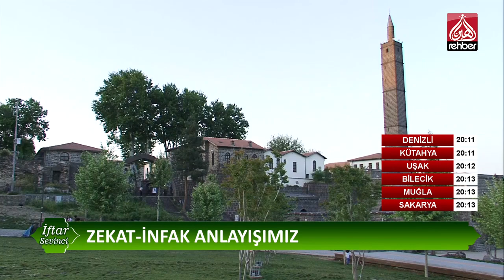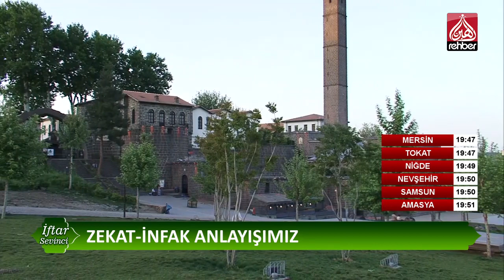Zekat - İnfak Anlayışımız | İftar Sevinci (8.Gün)